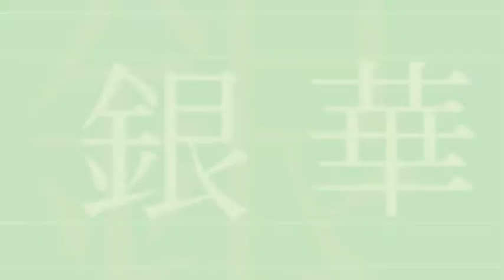The Prince of Tennis 2004 - Stylish Silver (Game Boy Advance)(Gba)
ปริ๊นซ์ ออฟ เทนนิส
เกมเทนนิสที่สร้างจากอนิเมะชื่อดังของญี่ปุ่นอย่าง Prince of Tennis สามารถเล่นได้บน Gameboy Advance  มีให้เลือกสองภาค สีเงิน มีสไตล์ และ สีทอง อันรุ่งโรจน์ รองรับการแข่งขันกับผู้เล่นสูงสุด 4 คน

การปลดล็อคตัวละคร มีทั้งเล่นเดี่ยว เล่นคู่ หรือเงื่อนไขบางอย่าง